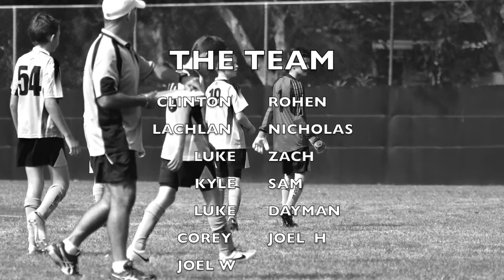BOSCO FC U12A 2015